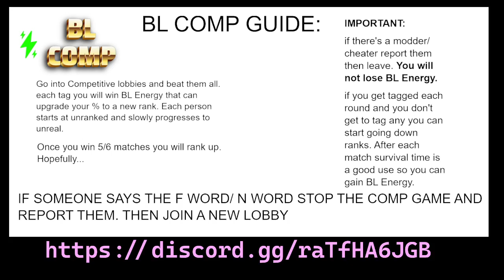I'm hosting my own competitive group. BL Comp (Blue Lakers Competitive)